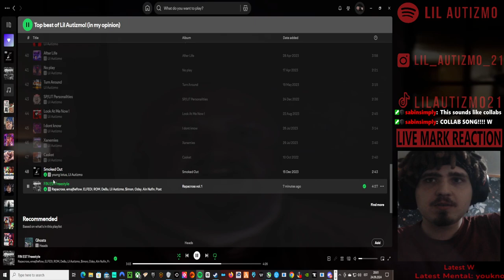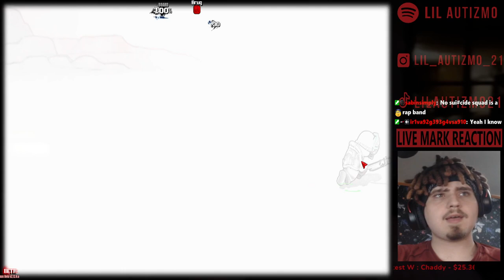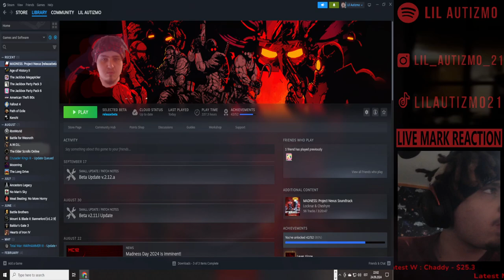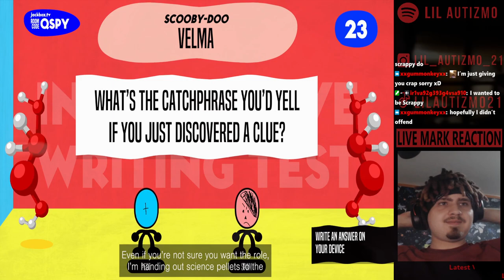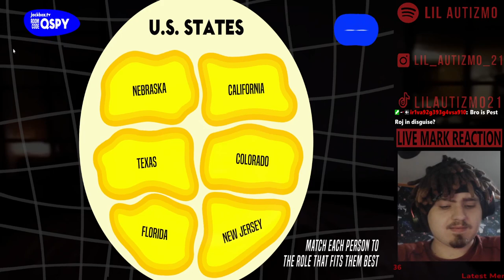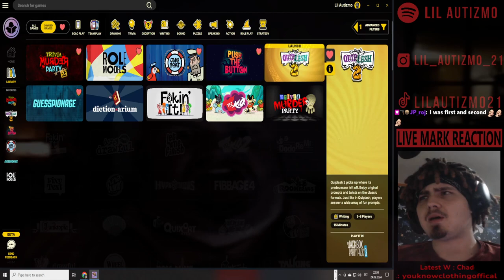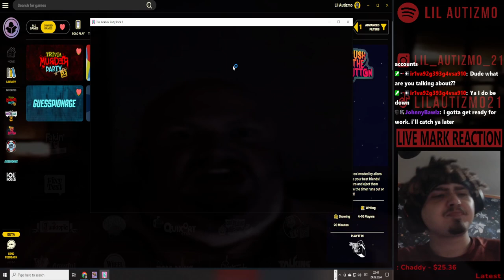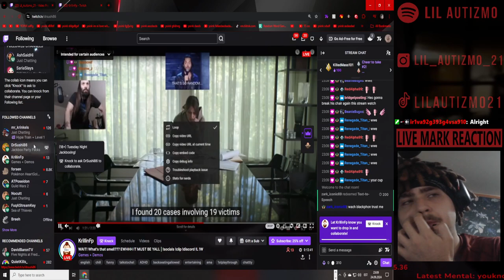🟥Late Madness Day!🟥MADNESS: Project Nexus + jackbox 🟥